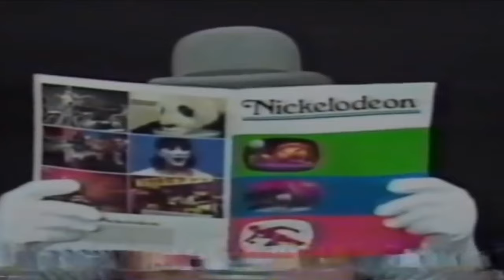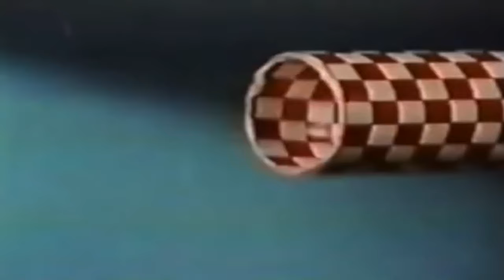Nickelodeon: The Rise, Fall and Comeback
Hey Guys its Vex0r Here! and on this episode of RETROSPECTIVE: Nickelodeon’s Rise, Fall and Comeback, We follow the history of the original children's television networks: nickelodeon. From it's humble beginnings as Pinwheel, to its darkest points in the mid 2000's and its subsequent comeback in the mid 2010's... ENJOY! ;)
Chapters:
 0:00 - Introduction
 0:28 - Background History
 0:58 - The Rise
 2:50 - The Fall
 4:42 - The Comeback
 5:50 - Conclusion

This video talks about the history of the television network nickelodeon, which started off in December of 1977 and gained popularity from 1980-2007 but declined in quality for roughly 8 years, until a recent comeback in 2015. Who knows what's in store for the 40+ year old television network: Nickelodeon!

I'm Vex0r! I make YouTube videos to entertain people. The Videos primarily involve various "episodes" on technology or Retro Tech, their impact on society and history, Retrospectives on retro pop-culture, and Non-Correlated Special videos, ranging from mysteries to top 5s/10s Sounds cool? This Video Was Uploaded and Produced by Vex0r!

This Video Was Uploaded And Produced By Vex0r!